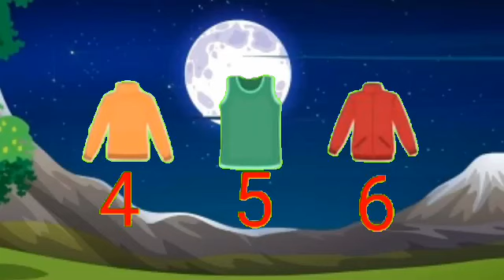Dhobi Aaya Dhobi Aaya|Hindi Balgeet|धोबी आया धोबी आया|Famous Hindi Rhyme@infobellshindirhymesEp-117